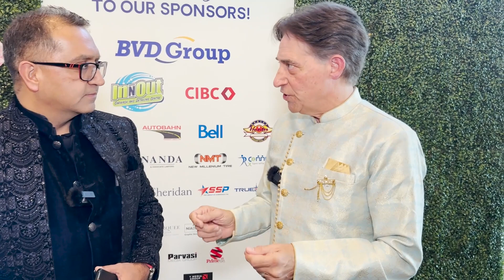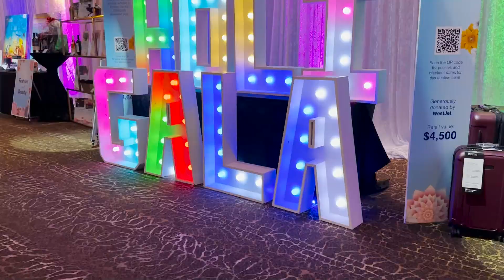11th HOLI GALA by WILLIAM OSLER HEALTH SYSTEM FOUNDATION !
11th HOLI GALA TO RAISE FUNDS FOR WILLIAM OSLER HEALTH SYSTEM FOUNDATION